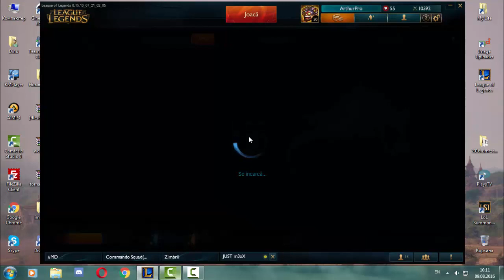Deschidem cufar 1500 IP